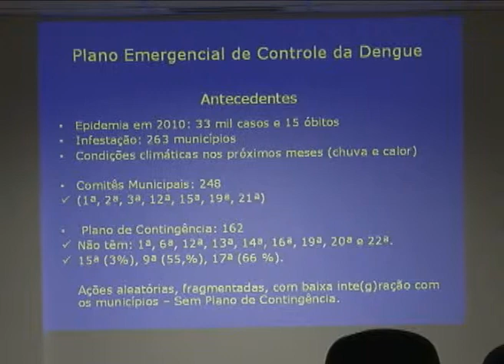Secretário estadual de saúde visita Londrina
Michele Caputo Neto apresentou um plano emergencial de combate à dengue.